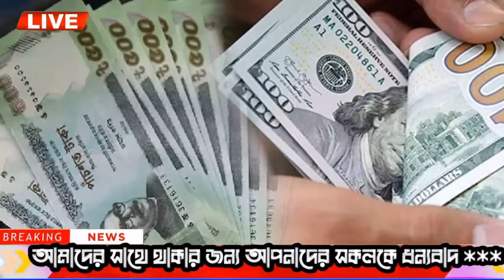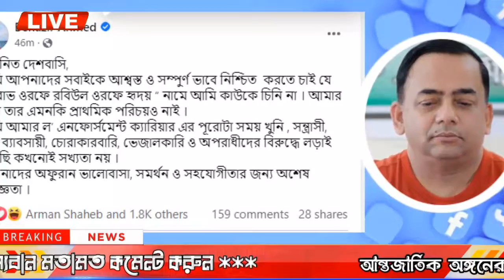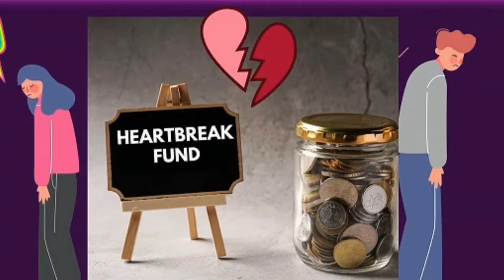এইমাত্র পাওয়া বাংলা খবর Bangla 27 Mar 2023 | Bangladesh Latest News Today ajker taja khobor